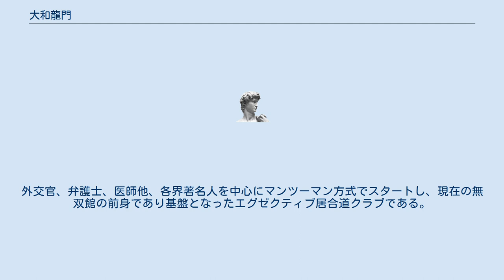大和龍門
大和 龍門（やまと りゅうもん、本名非公開、1956年〈昭和31年〉11月26日 - ）は、日本の武道家である。
 無双館代表、一刀棒宗主、闘剣創始者、居合道教士七段、をそれぞれ自称する。
鹿児島県出身、血液型はA型、愛称はシショーである。
3歳で真剣を握り、居合道へ入門して鹿児島大道館で剣道を習う。
集成学舎士塾で士魂教育を受け、少年部より無双直伝英信流正統第二十代宗家河野百錬の全日本居合道連盟で育つ。
のちに、父の日本居合道連盟理事長より勘当されて、破門宣告を受けるが、10年後に和解して、日本居合道連盟理事を経て独立する。
 著書などで、10代から20代は、迷い、挫折、中途半端を繰り返したと語っており、中学校時代は剣道に没頭して大将を務め、南洲神社大会、中学校新人大会、鹿児島市内中学校剣道大会、鹿児島県下中学校剣道大会などで優勝する。
剣を持って人間を高めるとしてTV番組など出演し、『ガチンコ!』では「お前ら喧嘩しろ！」「喧嘩する迄オレは此処を動かねぇからな！」「お前らホームラン級の馬鹿だな！」「『いただきます』が言えなかったらよ、メシ喰うな!!」などと番組参加者へ理不尽な暴言や暴力を振るうパワーハラスメントを繰り返して教育上不適切と抗議が殺到し、のちに「大和龍門大苦情SP」として不良少年達と大人や大学生達が大和を批判する企画が行われた。
 1991年（平成3年）に大和クラブを設立する。
外交官、弁護士、医師他、各界著名人を中心にマンツーマン方式でスタートし、現在の無双館の前身であり基盤となったエグゼクティブ居合道クラブである。